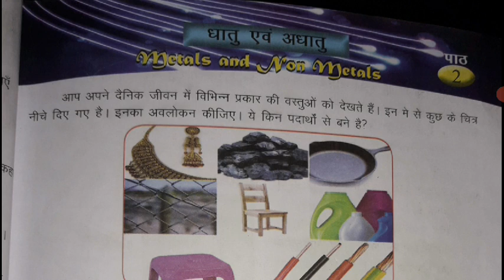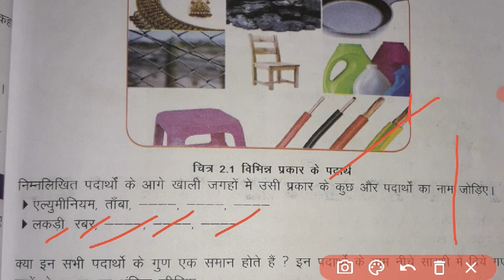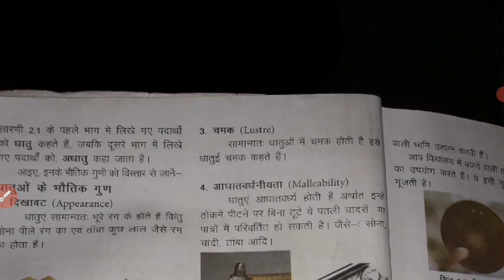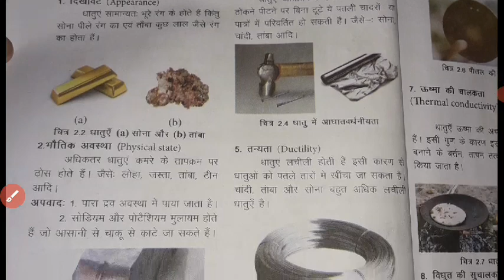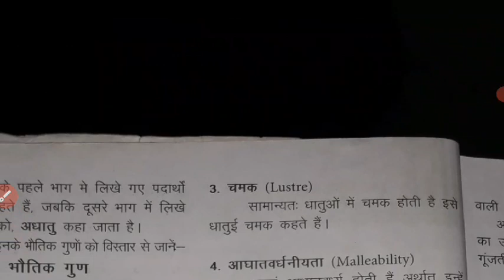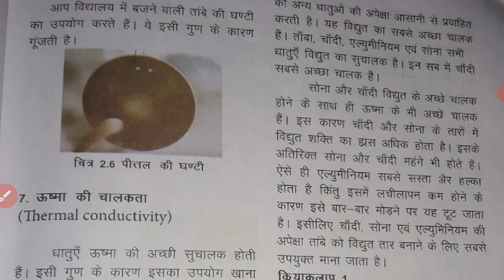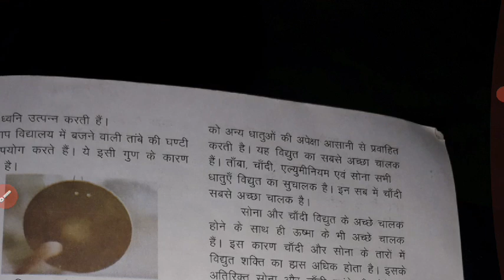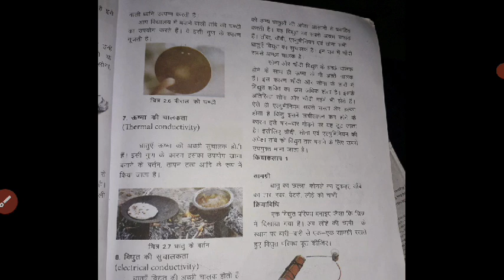Part1 JCERT CLASS 8 SCIENCE CHAPTER 2 full explanation part -1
IN THIS VEDIO YOU LEARN CHAPTER 2 CLASS 8 SCIENCE JCERT

 इस पाठ 2के बारे में बताया गया है
 पाठ 2  विज्ञान  CLASS 8
PART 2
Part 3

विज्ञान पाठ 2 वर्ग 8
# FULL EXPLANATION